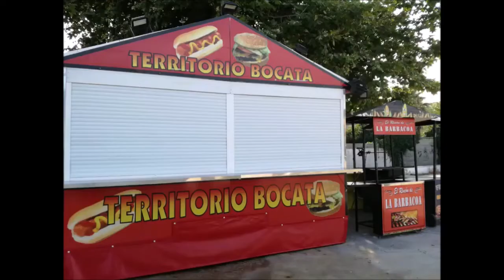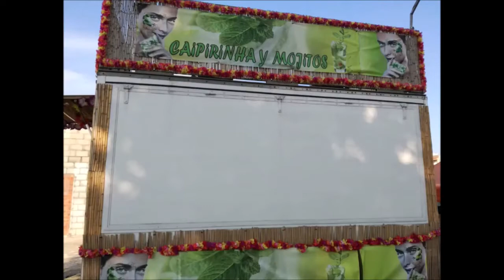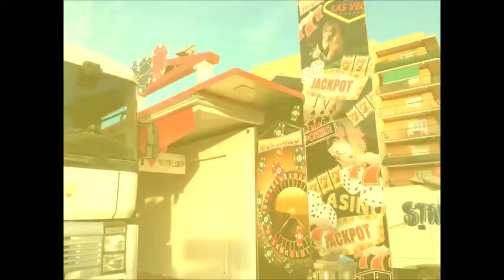Montajes de la feria de atracciones de Blanes 2018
ESTO ES 2018 EH